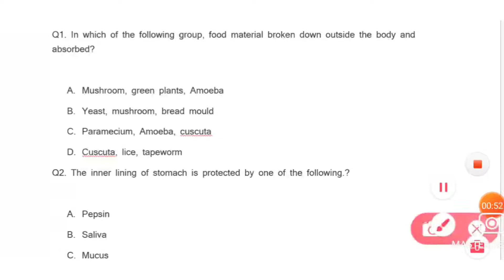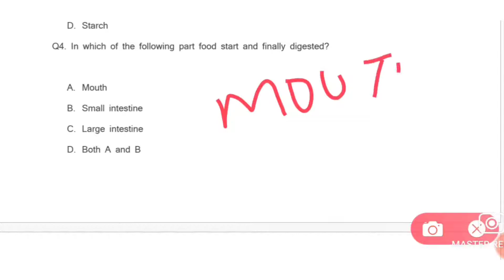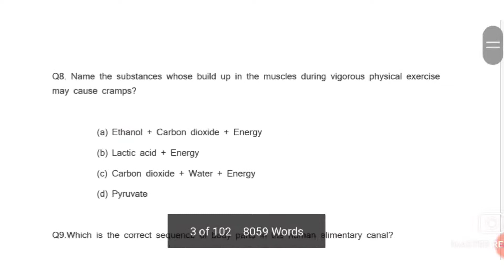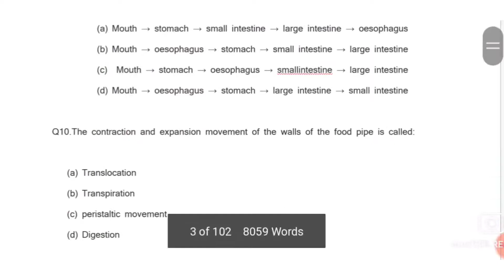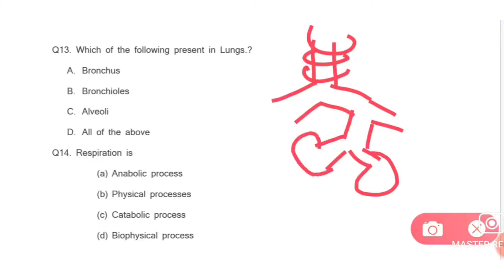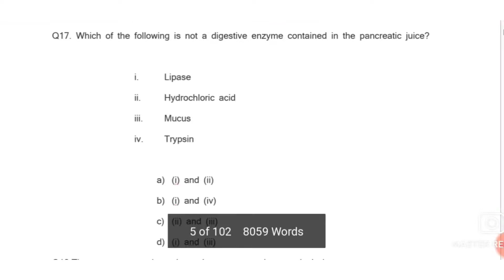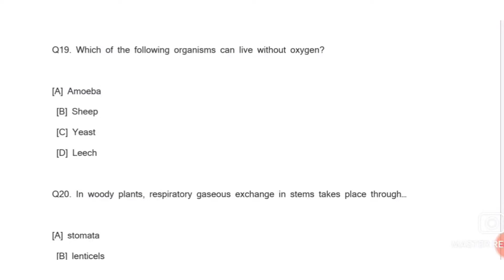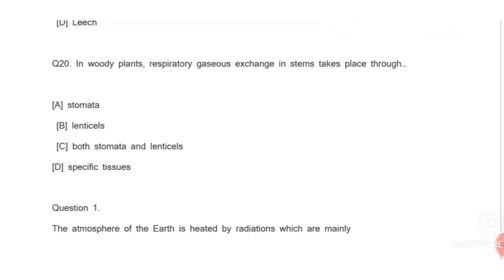MCQ of Biology For TGT PGT NEET NET entrance exam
Specially for TGT PGT NEET NET SSC Railways Super TET STET CTET rtet NTA UGC NET PhD all sciences examination